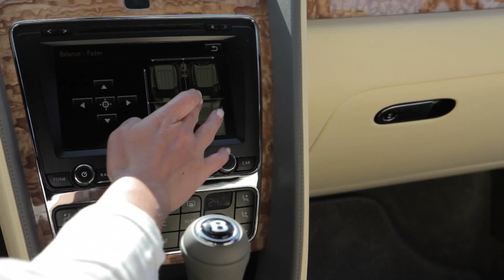2012 Bentley Continental GTC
The second generation of Bentley's iconic Continental GTC convertible is taking cues from its GT coupe sibling launched last year. The new Continental GTC builds on the highly successful foundation of the previous cabriolet. Bentley's design and engineering teams have improved virtually every aspect of the iconic convertible with an uncompromising focus on quality.

Source: Bentley press